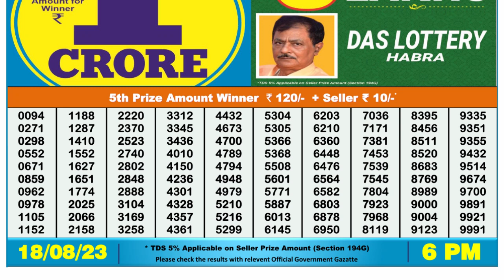🔴 Lottery Sambad Live 06:00pm 18/08/2023 Day Nagaland State Dear Lottery Result Pdf Download